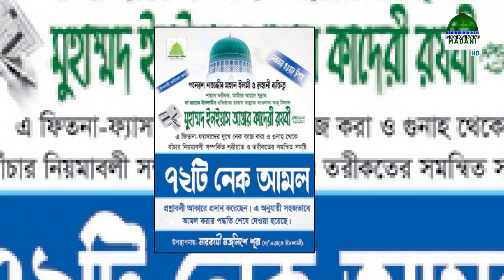সুন্নাতে ভরা বয়ান - Sunnate Bhora Bayan - হুযূর ﷺ‘র মহান চরিত্রের আলোকে বান্দার অধিকার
মাদানী চ্যানেল বাংলা নিয়ে এলো সংশোধন মূলক বয়ান সম্বলিত অনুষ্ঠান “সুন্নাতে ভরা বয়ান” নিজে দেখুন অপরকে দেখতে উৎসাহ প্রদান করুন।

Program: সুন্নাতে ভরা বয়ান - Sunnate Bhora Bayan
Topic: হুযূর ﷺ‘র মহান চরিত্রের আলোকে বান্দার অধিকার